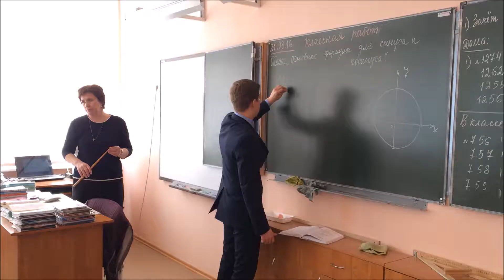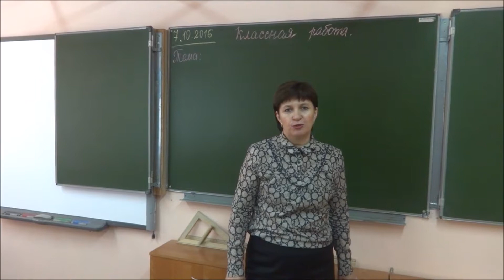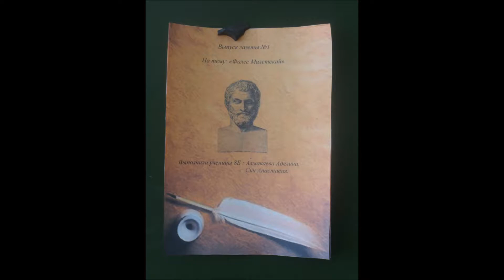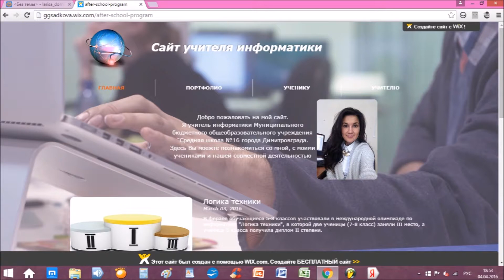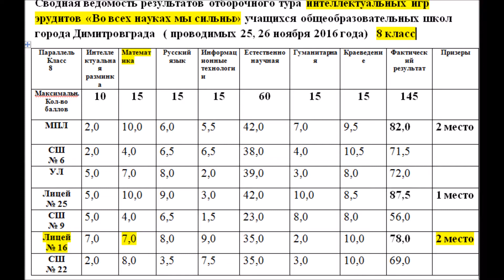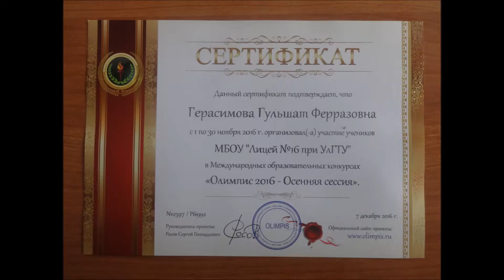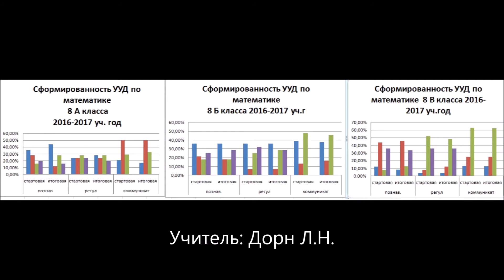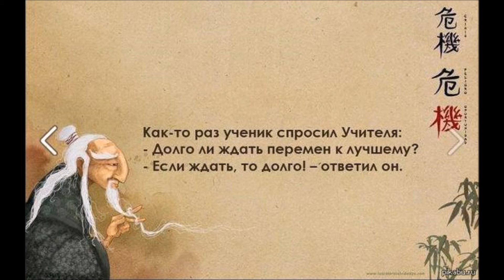Работа ШМО учителей математики лицея №16 г. Димитровграда